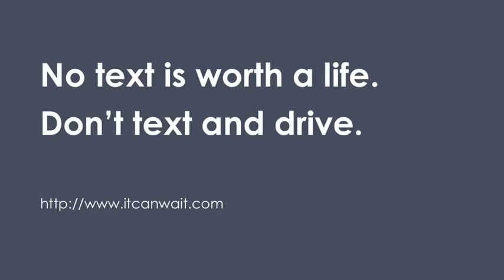Texting and driving PSA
Made by Jenna B, Kayla F, and Jerome S.